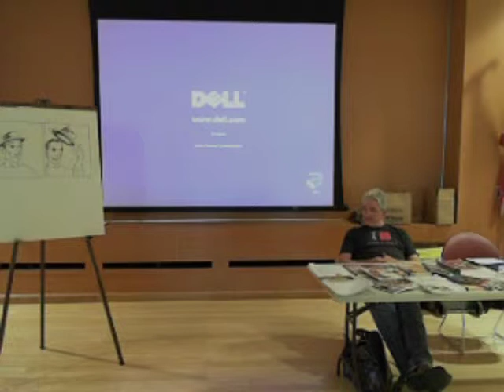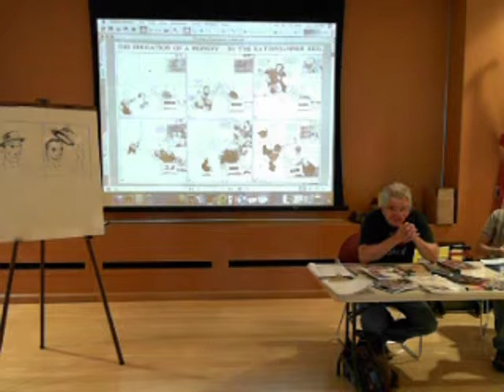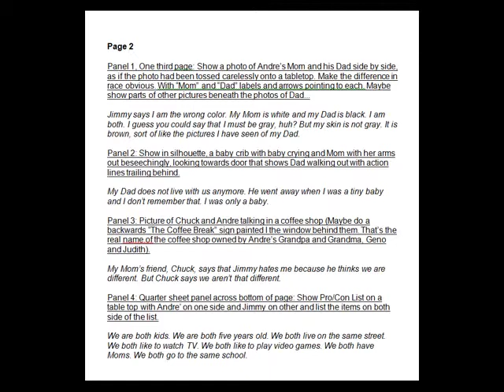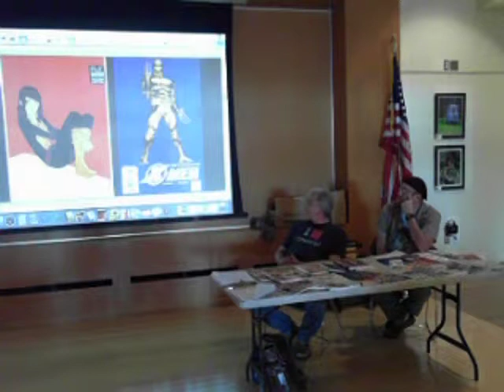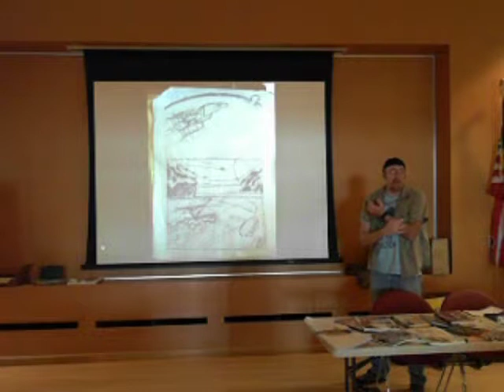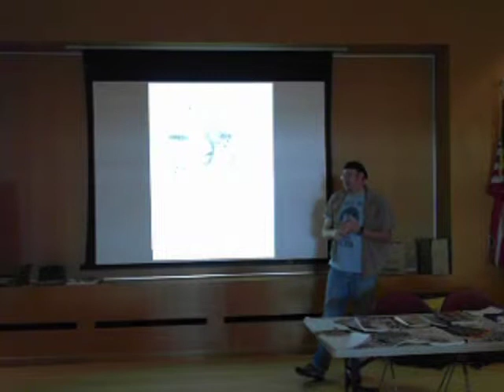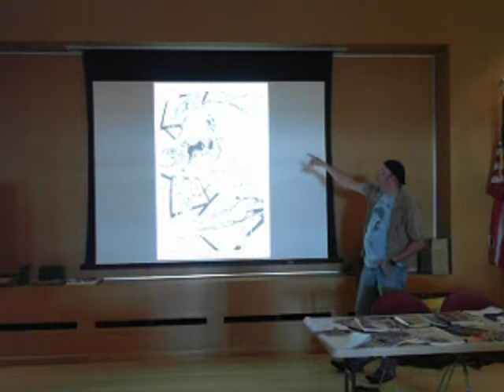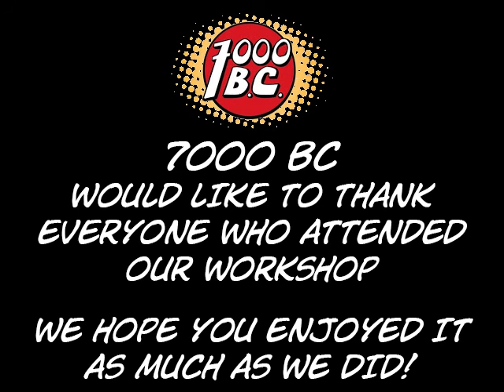7000BC Workshop - 8/31/13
7000BC Independent Comics from New Mexico
proudly presents Panel to Panel: Telling Stories Through Comics
A Comics Workshop hosted by the Rio Rancho Public Library - Loma Colorado Branch on Aug. 31st, 2013.